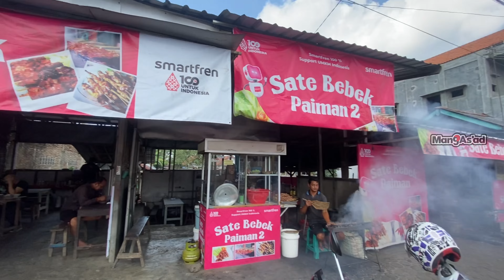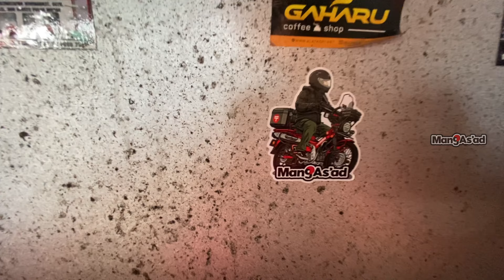TOURING PAKE HONDA CT125 EPS 1 BANDUNG-YOGYAKARTA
Kali ini saya kembali melakukan touring luar pulau. Rute kali ini masih sama dengan touring saya dulu yaitu ke arah timur. Yaitu Bandung ke Lombok. Namun kali ini saya menggunakan motor bebek saya yaitu Honda CT125. Pada video kali ini merupakan video episode pertama  dengan rute Bandung-Yogyakarta untuk istirahat semalam di Jogja & keesokan harinya lanjut lagi menuju Malang Jawa Timur

Supported by